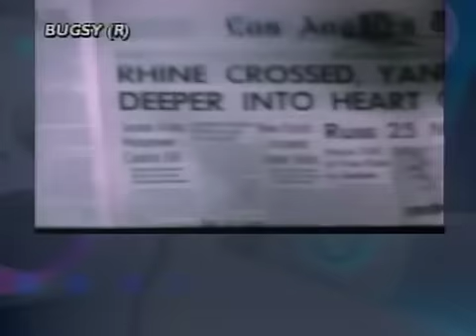1992 Sneak Prevue: Bugsy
This is a preview for "Bugsy" from September of 1992. It was retrieved from a LaserDisc that was used to power Sneak Prevue.